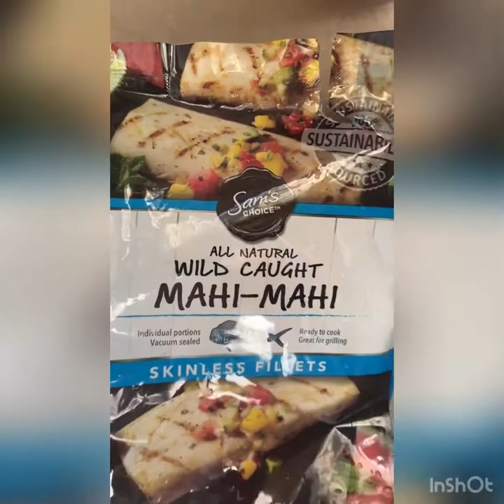Mahi-Mahi recipe simple and quick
Mahi-Mahi recipe.

Musician: Jef